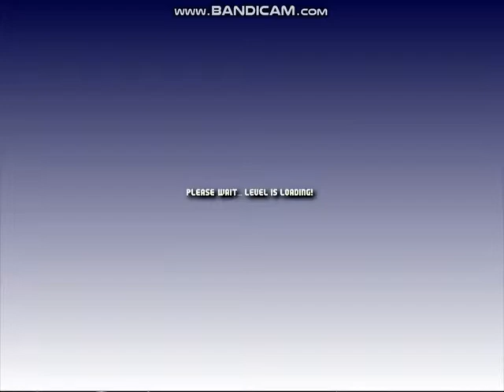Mario Worker Remake 2.5 - Lost World 1 Walkthrough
My walkthrough of MWR - Lost World 1 made by Chadook.